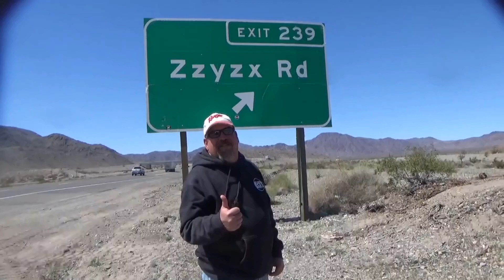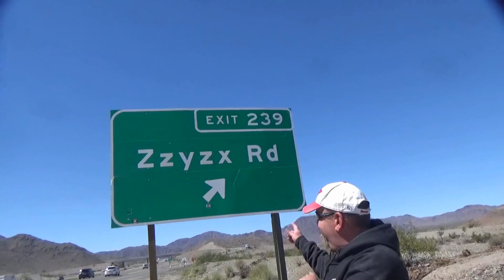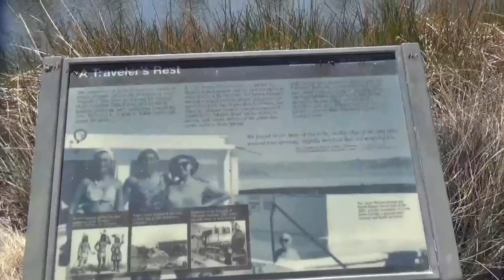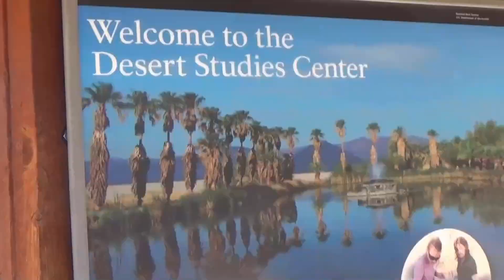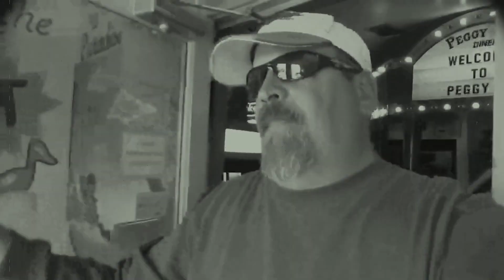Zzyzx road Mojave National Preserve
A very cool stop to make! The Mohave National Preserve has lots of entrances off the 15 freeway and Interstate 40 and each one is unique.This one was a big surprise and comes from our March 2018 stop.